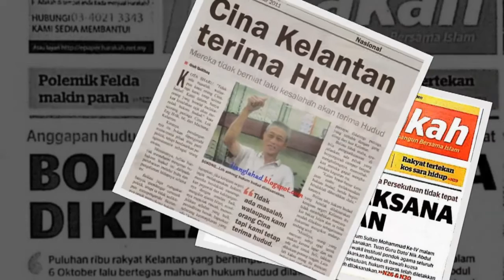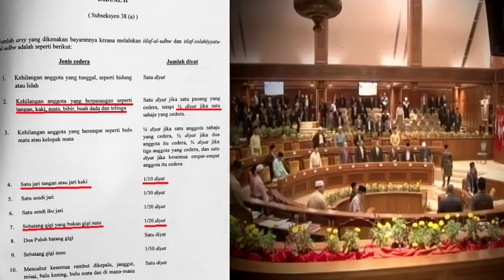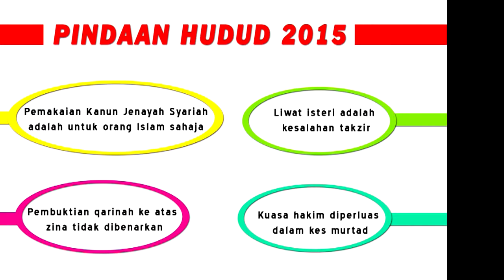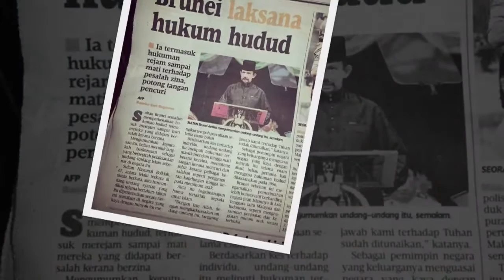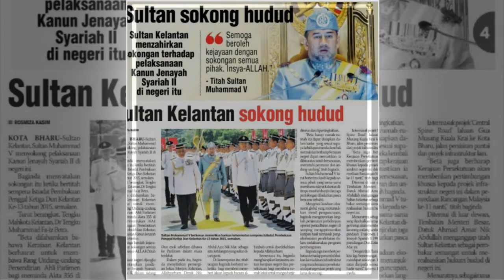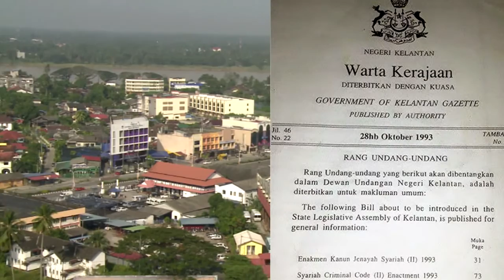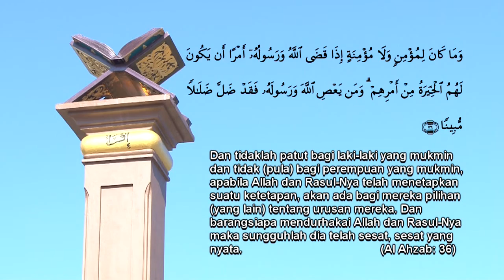Kanun Jenayah Syariah Ustaz Ahmad Tunaikan Amanah